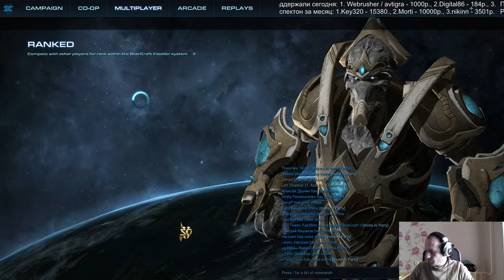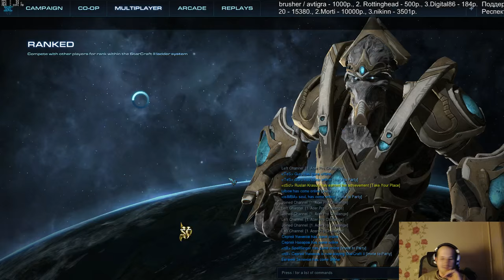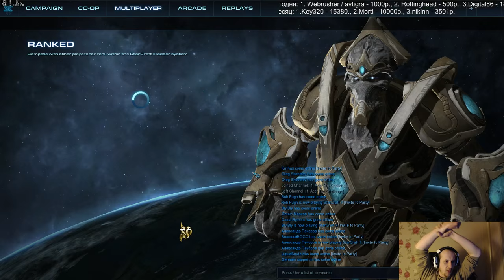POMI FP (16.02.2016)